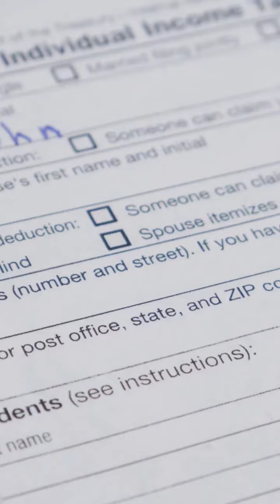All You Need To Know About Filing Taxes As Newlyweds | Accountant Toronto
As newlyweds in Toronto, filing taxes can be daunting if you need help knowing where to start. It’s especially tricky if you’ve never married before and never had to merge your finances and income with someone else’s. It might even seem like an overwhelming process filled with uncertainty – but it doesn’t have to be! We can help simplify the tax-filing process by walking you through what needs to be done so that you’re doing everything correctly and getting the most back on your return as newlyweds.

📍Address: Unit 501 – 250 Consumers Road